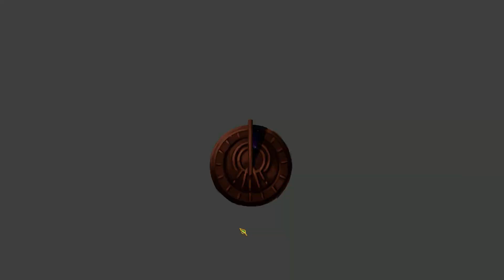Become a Dragon Tutorial| Golden Treasure:The Great Green #2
In the second part of the gameplay series our little dragon goes to learn the ropes of hinting and exploration. Personally, I didnt felt the need to upload this video and jump straight into the real gameplay but since I uploaded, here we go.

Intro Credit: Dan Designs
Outro credit: trolr
Check them out on Panzoid.com

This channel covers everything game related and some more including gameplays, walkthrough, Cinematic battles , battle machinema, Reviews, First impressions, tutorials, fifa game predictions, let's play and sometimes guides related to PC.